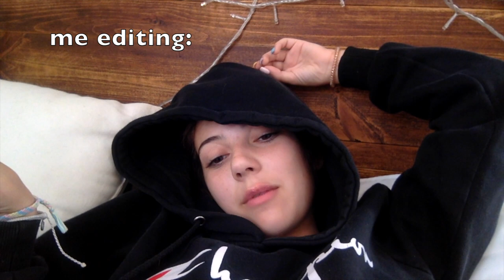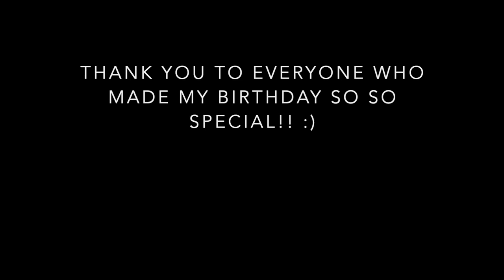2019 HUGE BIRTHDAY HAUL *fabletics, H&M, Windsor, Hollister*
whats up guys! this is my 17th birthday haul!! give it a like and subscribe if you are new...OH and make sure you have my post notifications on!! check out my previous video that i only mentioned a million times! go follow me on social media to see more of my crazy life.